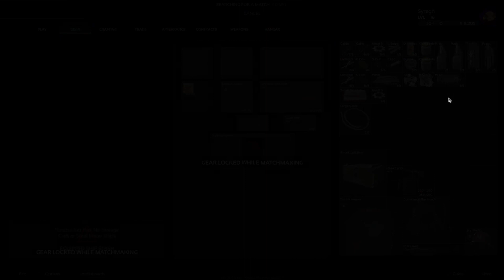We love you DD. We have to shoot you | Marauders p11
videos are uploaded Mon, Wed, and Fri at 2PM. Check out DD and Oon at